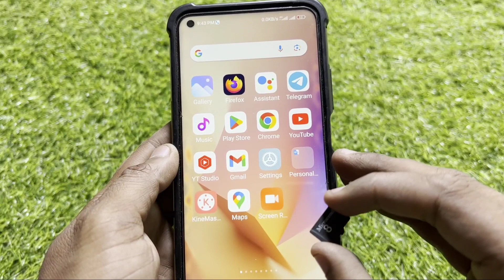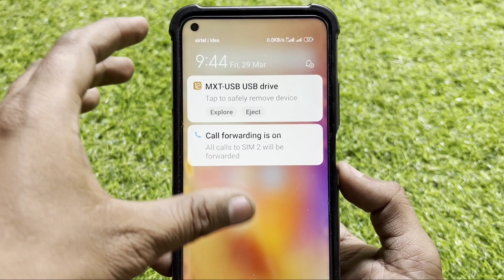Mobile Me Memory Card Kaise Lagaye || Mobile Mein Memory Card Kaise Set Kare